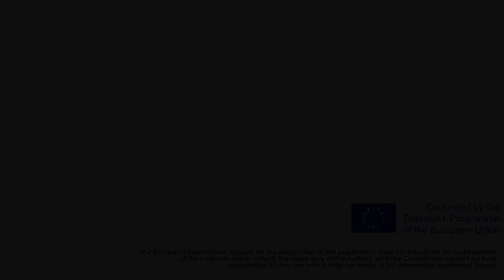at reparere en skuffe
Eleverne præsenteres for sprog i relation til reparation af en skuffe samt, hvilke redskaber man skal bruge.